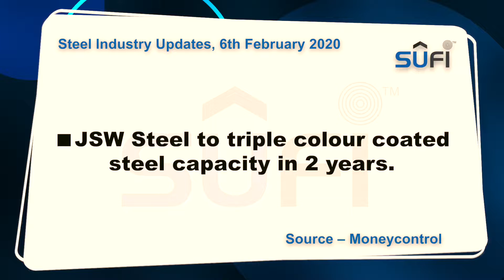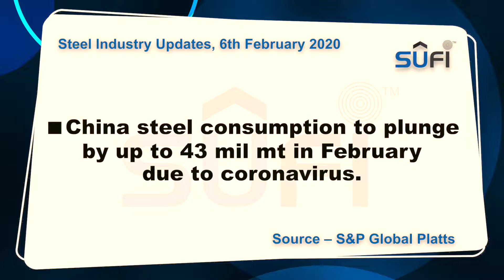Steel Industry News 6th feb - 2020 by steel users federation of india -SUFI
Courtesy by SUFI
VVS - 283.